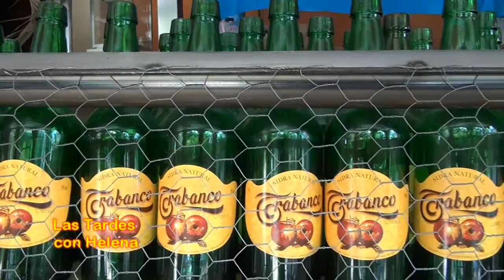Sidreria el Cantábrico San Pedro Alcántara entrevista de Helena Olaya a Emilio Garcia